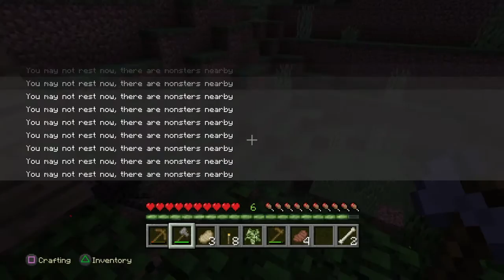GETTIN RESOURCES|Mintcroofty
SHAREfactory™